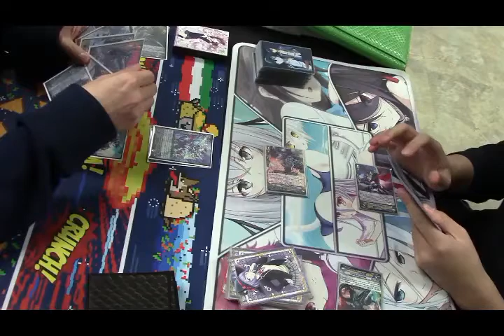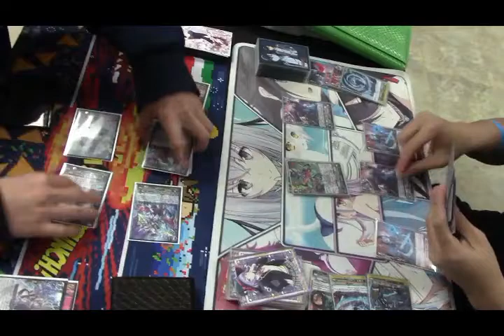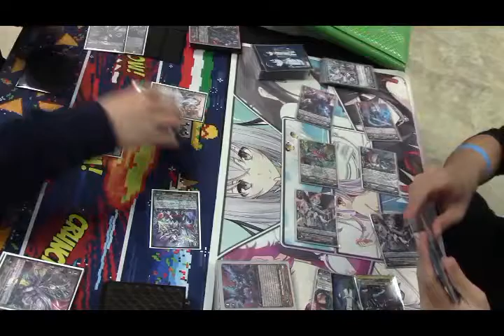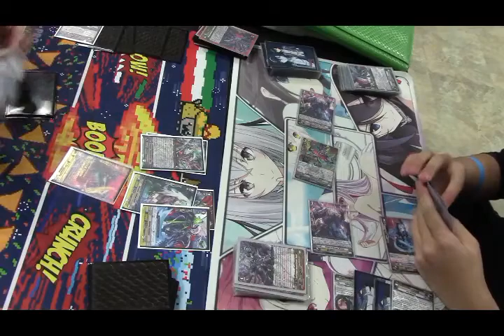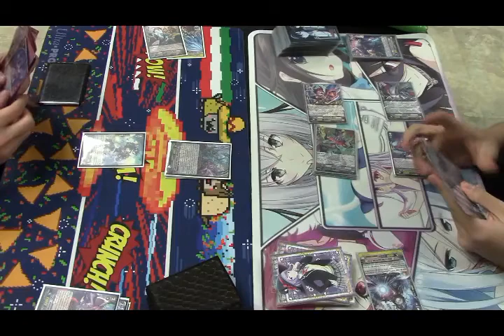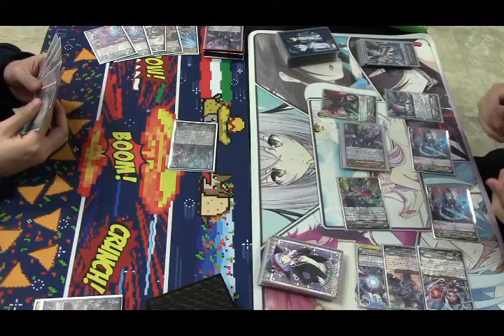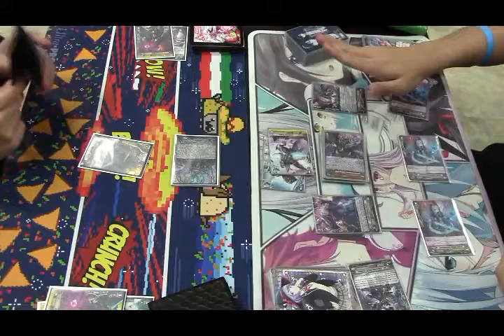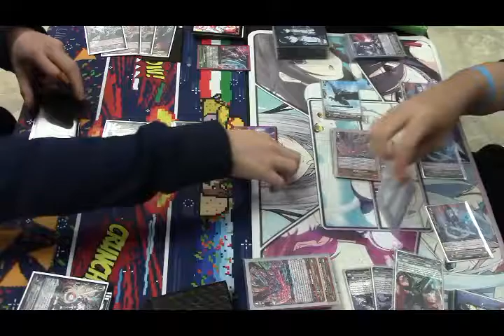CFV Luard (Tiltuard) VS. Raging Form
Hello!
As of late the channel hasn't been producing videos and when we do its rather bad quality and that is due to all of us still being in school whether it be high school or college and never really had a chance until now to fully commit to the channel. I, Evan, will now be taking over video editing and taking and I hope you bear with me since I am just starting out :) . I will start to make videos more frequently, weekly hopeful two videos a week, and will now make a stronger effort in creating videos! I will also soon be doing other game play videos and deck profiles as well as CFA videos and other game play videos occasionally in the new year to add more variety to this channel but we will always be a card game channel.
Please also support my other teammates channel!

Any recommendations to my video style or any constructive criticism on the deck profiles or videos making would be appreciated! :) Although we do make our decks to best fit our play styles we are always open to suggestions as well as being able to respond to you guys in the comments!
Have a safe and blessed holiday season!
-Team Counter Charge